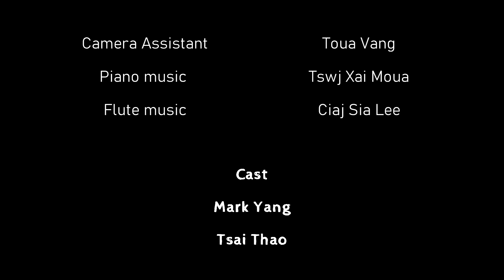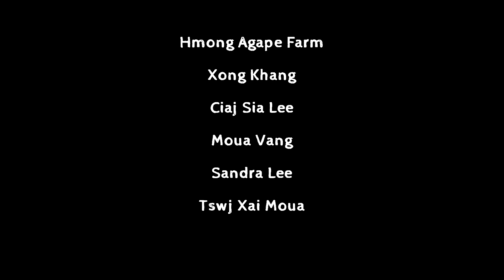Wb Lub Tseb Nqeeb Unofficial Music Video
Because the place is so pretty, we decide to do a quick Mv
Kho Kho siab, Tsev Qheeb aw